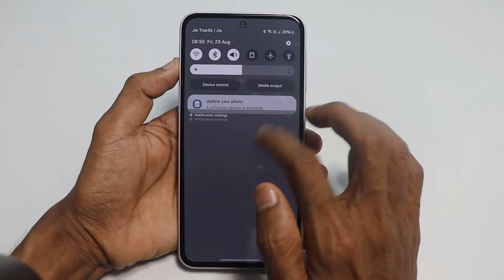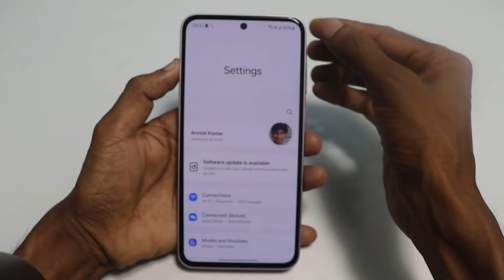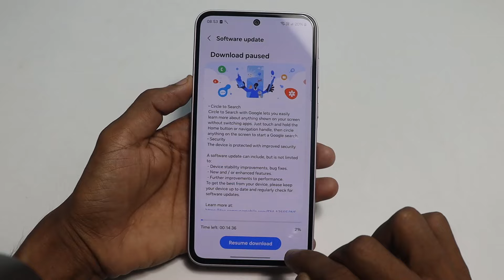Mobile Update Kaise Kare | Mobile Update Karne Ka Tarika | Mobile Ka Software Update keise karen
Mobile update kaise kare | phone update kaise kare | mobile kaise update kare |  mobile update

Your Queries solved in this Video :- 👇

mobile kaise update kare
mobile update kaise karen
phone update
redmi mobile ko update kaise kare
apne mobile ko update kaise karen
mobile update karne se kya hota hain